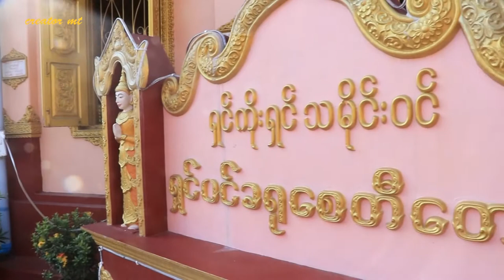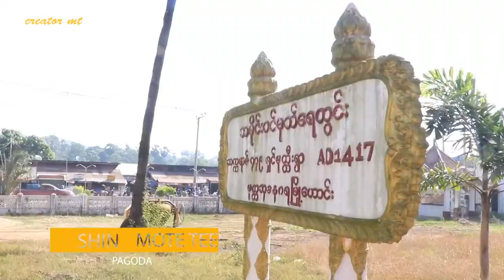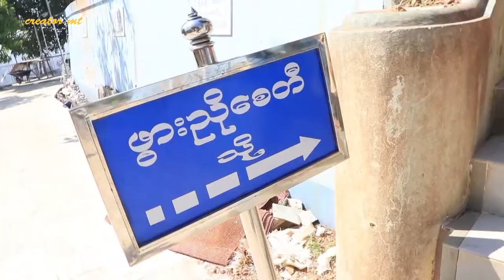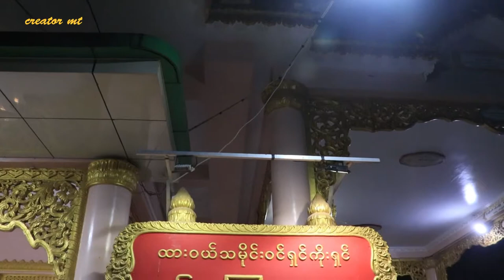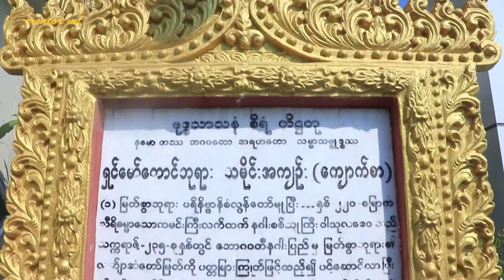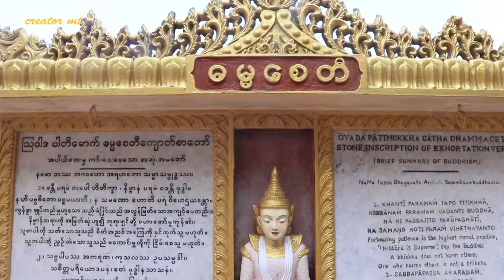ထားဝယ်ရှင်ကိုးရှင် dawei shin koe shin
ထားဝယ်မြို့ သမိုင်းဝင် ရှင်ကိုးရှင် တန်ခိုးကြီးဘုရားများ